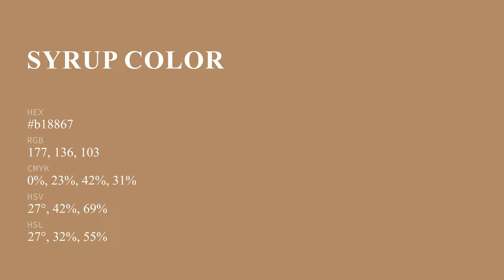Syrup color b18867 hex color - Brown color - Cool color b18867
What color is Syrup ? b18867 hex color - Brown color - Cool color b18867

Hex b18867 Color Code is also known as Syrup color.